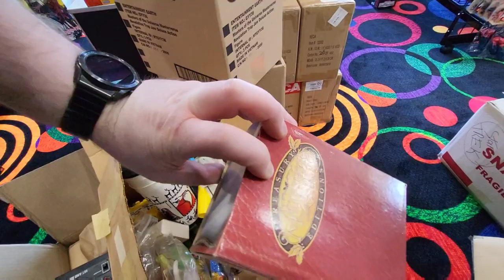Toy Shop Shenanigans Join us in Toyland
Its always an adventure in the shop, join us :)